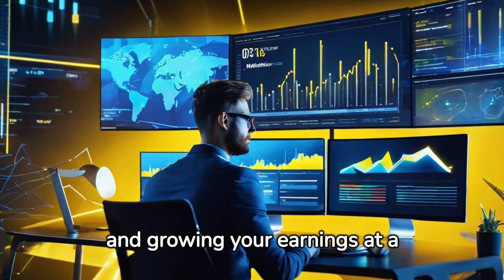affiliate-marketing-automation-work-less-earn-more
🚀 Unlock Success Secrets: Stay Ahead with the Latest Updates! 🚀

Hey, The Update! Community! Ready to elevate your success game? 🌟 In this game-changing update video, we've got the inside scoop on the latest secrets that can supercharge your journey to success.

🔥 What's Inside?
✅ Fresh Strategies: Discover cutting-edge strategies that successful individuals swear by. We're spilling the beans on the tactics that can take you from where you are to where you want to be.

✨ Exclusive Insights: Gain exclusive insights from industry leaders and experts. Learn from the best in the business as they share their personal keys to success.

🌐 Global Trends: Stay globally relevant with insights into the latest trends shaping success across different industries. Adapt and thrive in the ever-evolving landscape of success.

🎓 Learning Hub: Consider this video your personal success learning hub. We've curated the most valuable lessons, tips, and tricks to empower you on your journey.

📈 Continuous Growth: Success is a journey, not a destination. Join us to ensure you're always on the path of continuous growth and improvement.

💬 Join the Conversation:
We want to hear from you! Share your thoughts, success stories, and questions in the comments below. Let's build a community of motivated individuals supporting each other on the road to success.

🚀 Ready to Level Up? Watch Now!